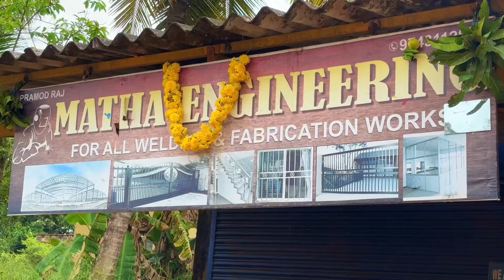navaratrig dura mata poya tule | ayudha pooje | poppana padyog saanvina pili nalike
Hii Lovebirdz Family ,
Motive of this channel is to Entertain and Give useful baby care and health tips,
in this channel you will get content about
Couple Daily routines
Baby care videos
baby food
home remedies for babies' health
Tips for pregnant women
Tips for newborn moms

Language: Tulu